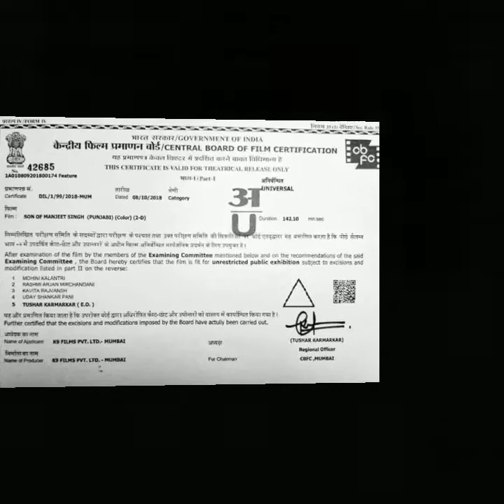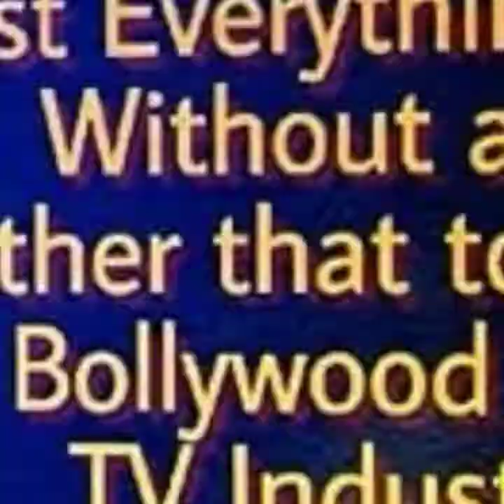Ghum Shum Ghum Shum Song video